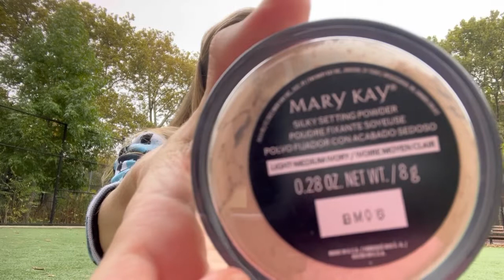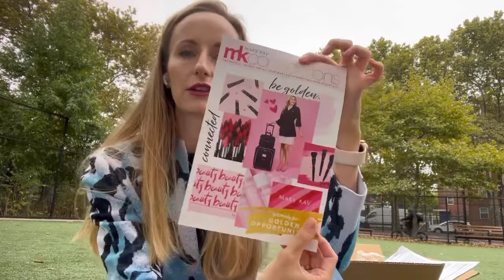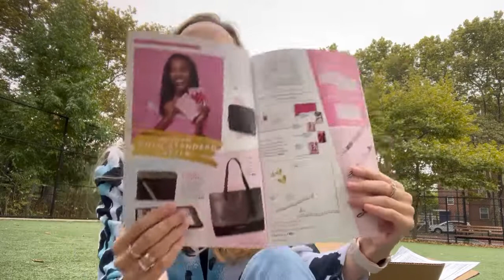MARY KAY любимое / в чем отличие Америки от Украины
Добрый день!
Рада Вас снова приветствовать на своём канале. В этом видео я показываю детально продукцию из стартового набора MARY KAY USA из прошлого видео

Все продукты Вы можете заказать у меня как в Украине, так и в Америке. Просто напишите мне в любой сети. Можете задать вопрос о любом продукте. Подберу уход для любого запроса по коже.

Делитесь в комментариях впечатлениями и задавайте вопросы.

Спасибо всем за просмотр и до новых видео!